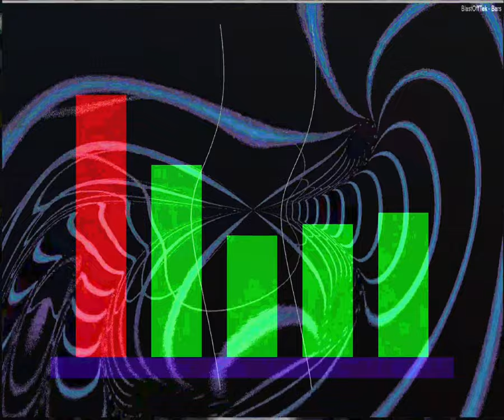[EPILEPSY WARNING] Movie 23 09 10 06h16m36s